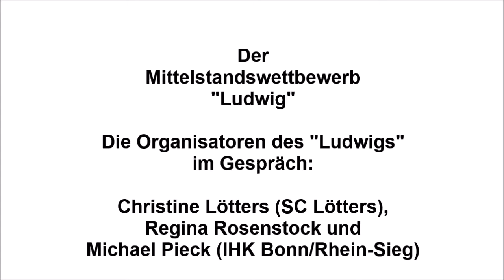Der "Ludwig" 2022 - Termine und Organisation: Christine Lötters, Regina Rosenstock und Michael Pieck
Der Mittelstandswettbewerb "Ludwig" - die Organisatoren des "Ludwigs"
im Gespräch: Christine Lötters (SC Lötters), Regina Rosenstock und Michael Pieck (IHK Bonn/Rhein-Sieg).

0:00 Die Wettbewerbsrunde 2022 - aktuelle Termine
0:36 Workshop - Tipps und Tricks zum Wettbewerb: 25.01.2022, 18:00 Uhr – (digital)
2:10 Nomiernierungsabend , 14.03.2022, 18:00 Uhr - Malentes Theaterpalast

Aufgrund der aktuellen Entwicklung haben wir uns entschlossen, die Nominierungsveranstaltung zu verschieben.

Neuer Termin in Malentes Theaterpalast ist der 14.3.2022!

Wir möchten unbedingt einen persönliche Nominierungsabend veranstalten. Ein digitaler Abend scheidet für uns aus. Und so haben wir den Termin vom 14.2. auf den 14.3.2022 verschoben. Wir hoffen, dass ein Treffen in entspannterer Atmosphäre dann wieder möglich sein wird.

SC Lötters führt als regionale Servicestelle der Oskar-Patzelt-Stiftung den "Ludwig" zusammen mit der IHK Bonn/Rhein-Sieg, der Handwerkskammer zu Köln, der Kreissparkasse Köln und der Sparkasse KölnBonn durch.

Nächster "Ludwig" Termin: Grundlagen Workshop – Tipps und Tricks zum Wettbewerb: 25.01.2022, 18:00 Uhr – (digital)

Bitte beachten: Der Nominierungsabend wurde verschoben auf den 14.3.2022